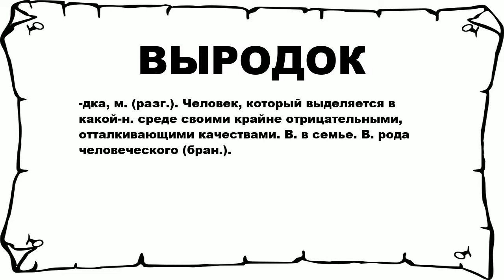ВЫРОДОК - что это такое? значение и описание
Хочешь знать что значит ВЫРОДОК? тогда слушай до конца.

 -дка, м. (разг.). Человек, который выделяется в какой-н. среде своими крайне отрицательными, отталкивающими качествами. В. в семье. В. рода человеческого (бран.).